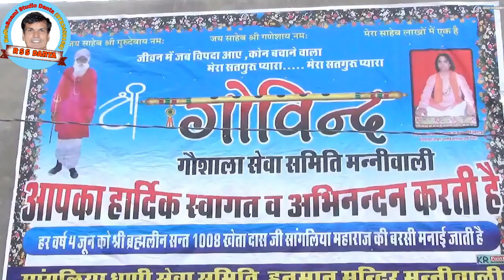मन्नीवाली श्री गंगानगर स्वर श्री ॐ दासजी सांगलिया भजन निकलंक नोपत RSS DANTA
आश्रम श्री खेता दास जी महाराज मनिवाली श्री गंगानगर